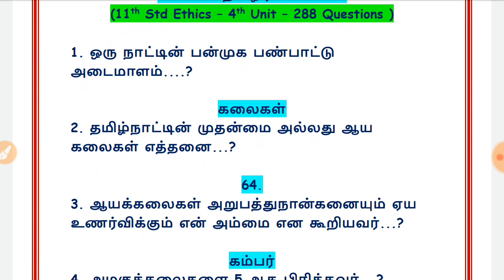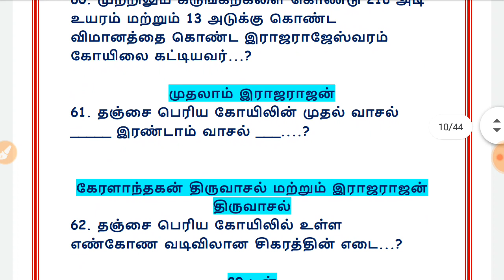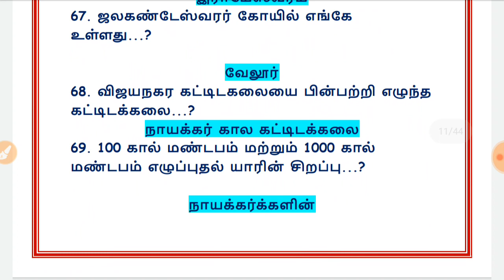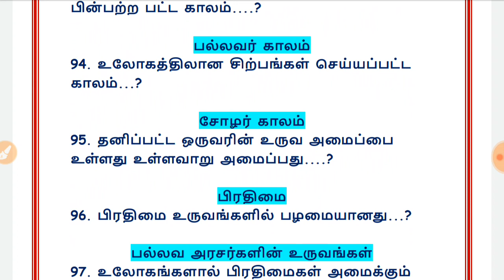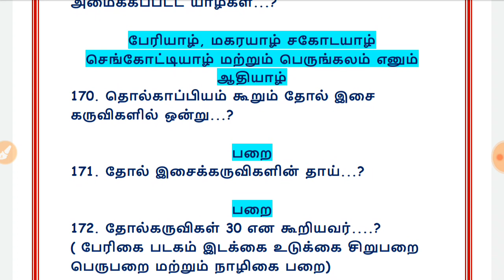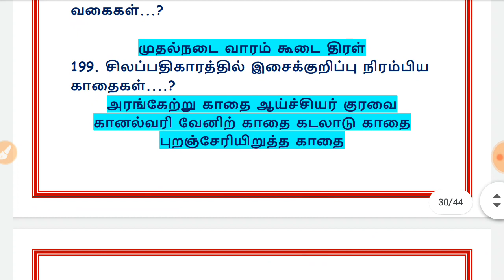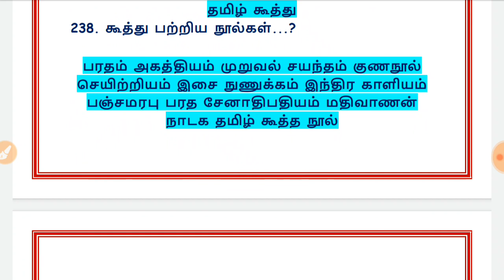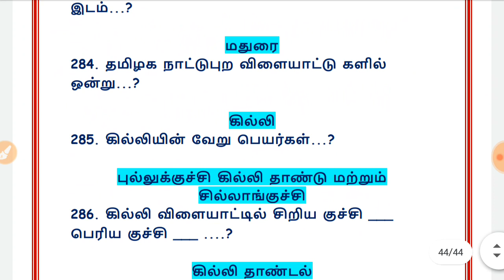TEST NO.5 || தமிழர் கலைகள் || 11th Ethics - 4th Unit || 288 Ques PDF || TNPSC || UNIT 8 & 9 👍👍👍